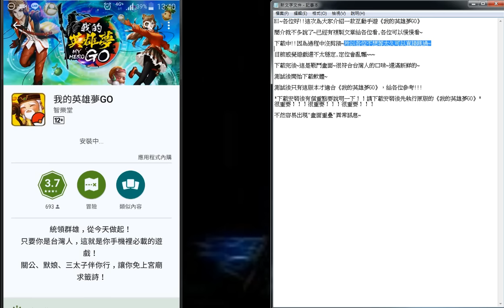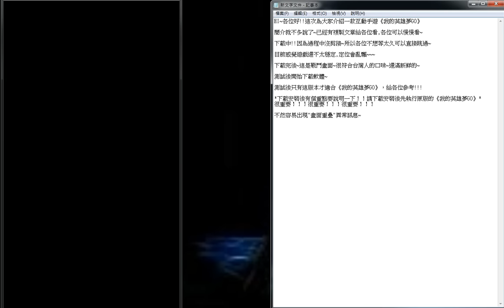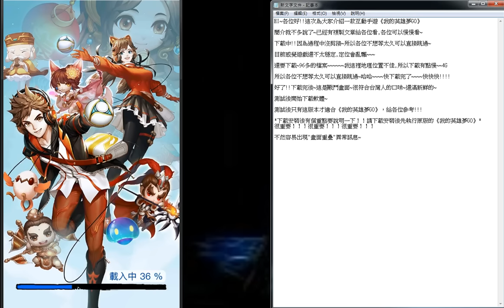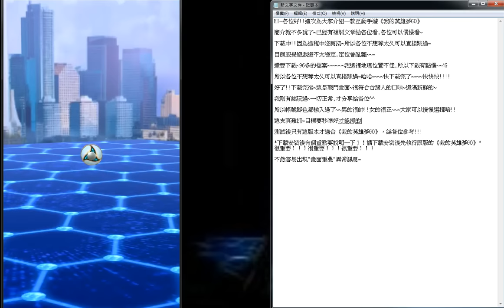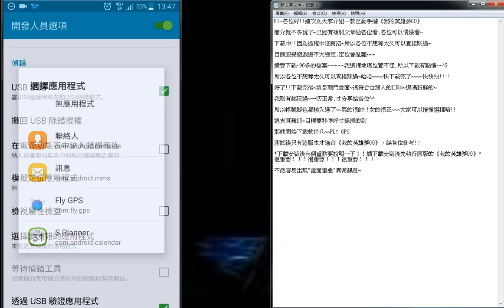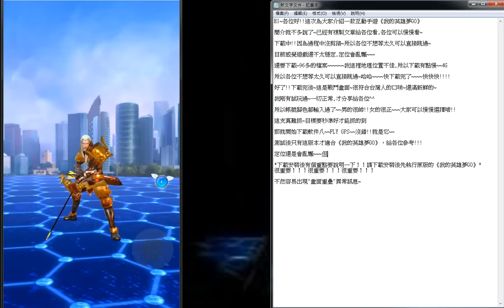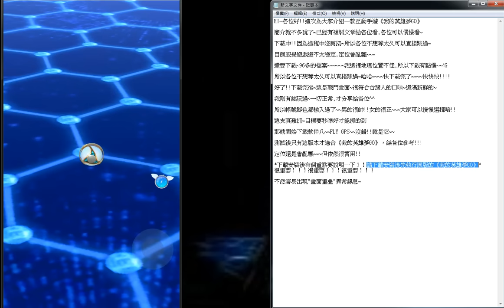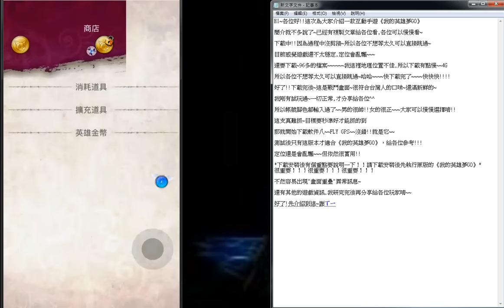英雄go 最新外掛 不怕被封帳 實機測試(NOTE4 Android 6.0),發現...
遊戲介紹 :

智冠集團旗下智樂堂最新研發，以 LBS 移動定位技術加上 AR 擴增實境應用打造，首款深入城鄉、結合華人文化的 AR 互動手遊《我的英雄夢GO》，即日起Android、iOS、MyCard APK 全平台搶先開放下載。

《我的英雄夢GO》以走出戶外的在地化特色玩法，讓玩家無論在鄉村城市或大街小巷，都能夠收集及交換到各具特色的英雄人物，透過首創英雄交換功能，讓人人都有機會獲得稀世英雄，組成最強的英雄戰隊，為成就天空擂台霸主之路奪得先機，帶給玩家更豐富刺激的遊戲體驗！

神明、萌寵、酷炫英雄 應有盡有
　　遊戲核心的英雄收集，官方也精心設計了多元的英雄角色陪伴玩家並肩作戰，首波開放 109 位英雄元神，包含神明系列土地公、媽祖、三太子，古今中外的英雄人物廖添丁、后羿、聖女貞德，以及創意十足的 KUSO 角色。

　　玩家成功收服英雄納入元神圖鑑後，還能透過貼心的人物小故事，了解該英雄的故事背景，帶來寓教於樂的遊戲感受。而遇到神明系英雄更有機會觸發籤詩測運勢，為玩家帶來意外的驚喜及樂趣，此外，玩家還可藉由英雄培養提升戰力，讓擂台的戰鬥更增添變化與刺激性！

刺激爽快的天空擂台 註冊主場隨時開戰
　　而遊戲中的戰鬥系統「天空擂台」，考量到擂台位置都設置在屋外，本作也貼心的加入註冊機制，每位玩家最多可註冊三個天空擂台，註冊完成後就可以隨時隨地，無距離遠端登入擂台戰鬥，守護自己的主場！

英雄路上與你相隨 交換所、愛分享
　　製作團隊並用心地針對玩家眾所期待的交換功能，首創英雄交換系統，只要人物等級達到 LV5，即可前往天空擂台內的交換所找尋是否有想要的英雄元神，玩家也可用自身英雄進行交換，無論是賺賺金幣、有愛分享，都能輕鬆地各取所需，再也不必擔心老是遇不到喜愛的英雄而扼腕。

為了迎接遊戲上市，官方亦陸續規劃許多豐富的活動，10 月 8 日起至全台 e-PLAY、家樂福、五大電信門市，購買指定面額MyCard儲值進《我的英雄夢GO》遊戲，都能再獲得《我的英雄夢GO》遊戲專屬點數卡回饋，為你的英雄路提升助力。四大超商活動也將於下週（10/12）登場，敬請期待！

原文網址 : 魔方遊戲網
測試後只有這版本才適合《我的英雄夢GO》，給各位參考!!!

*下載安裝後有個重點要說明一下！！請下載安裝後先執行原版的《我的英雄夢GO》*
很重要！！！很重要！！！很重要！！！

CPALead為前十強，更簡單，更方便，容易獲利的網絡，可goole帳號直接免費註冊即可擁有，又有限時限量的高利潤!!

 用shorte.s輕鬆分享文章或影片方式就能賺美金

 Free apps 免費領取金幣兌換美金點數(Free apps receive a free gold exchange dollars Points)